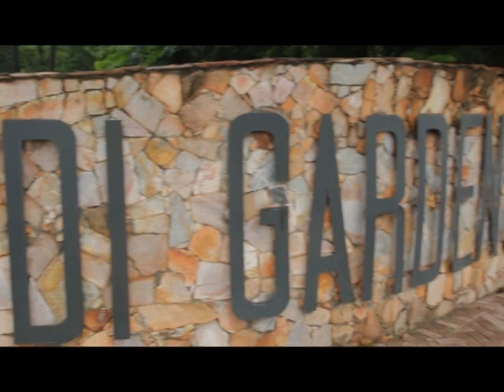HENRY KNIGHT TEACH ME (BEHIND THE SCENES) DIRECTED BY MEX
CONNECT WITH MATT WESTSIDE RECORDS